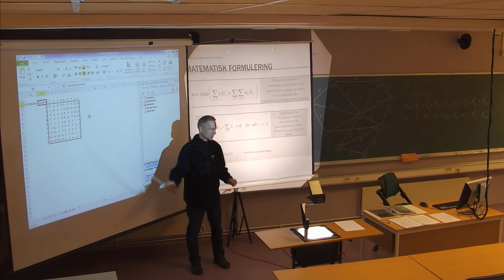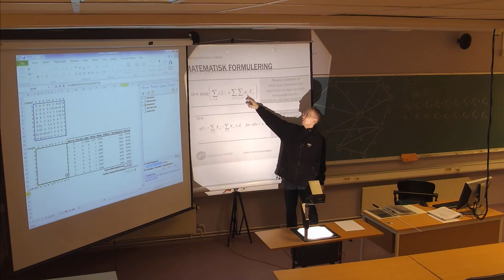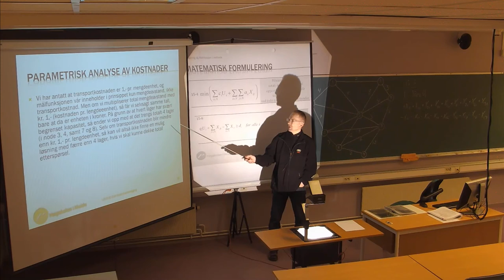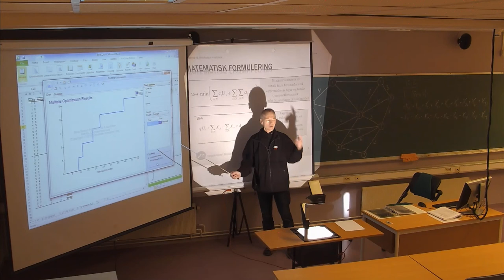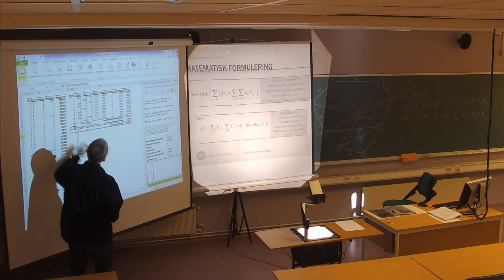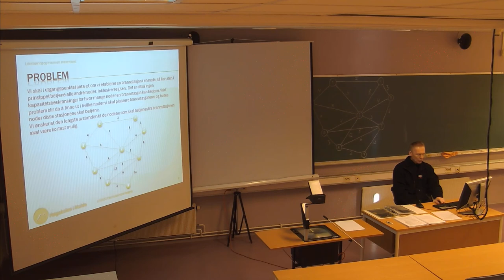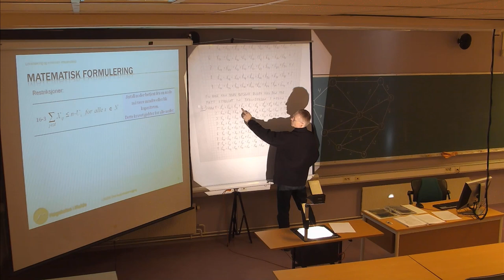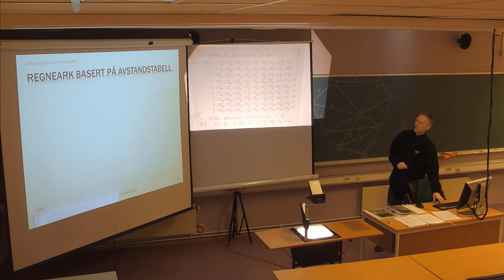114 Forelesning LOG530 (18. feb. 2014)